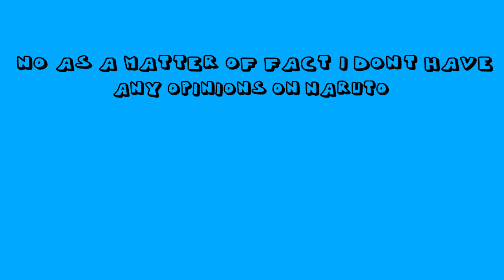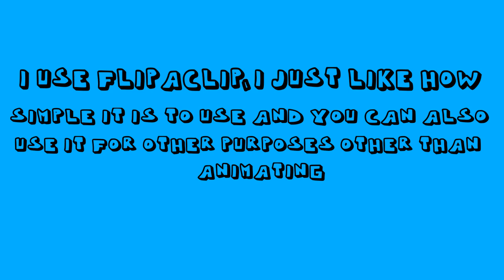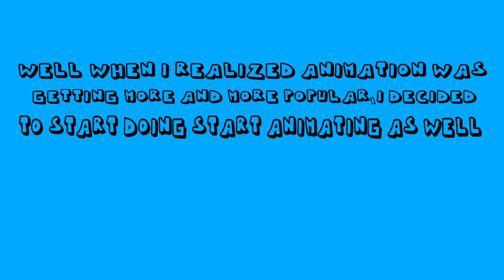Q&A (170 Subscribers Special)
I would have done this at 150 subscribers, but I just now got the idea, so I'm doing it for 170 subscribers